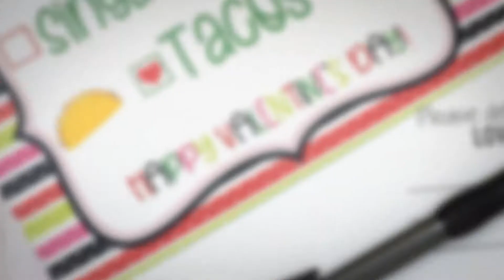Single or Taken Valentine’s Day Postcards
Our Single or Taken Valentine’s Day Postcards are the perfect way to connect with your loved ones – whether they live near or far! These colorful post cards feature a silly saying with bold bright colors on a festive background. Put a smile on the faces of your friends & family by sending them these cute cards along with a fun handwritten note from you!  A colorful Valentine’s Day card will brighten everyone’s day!